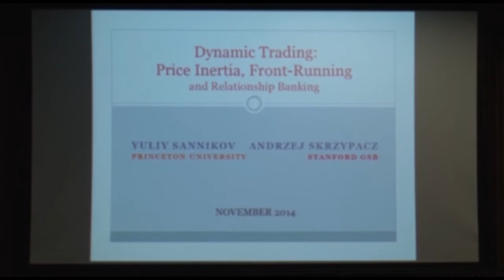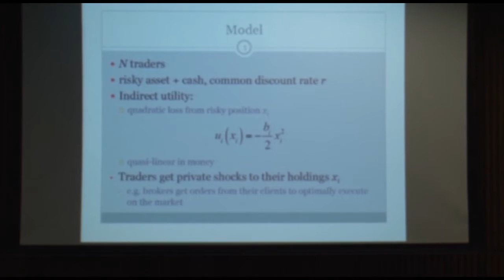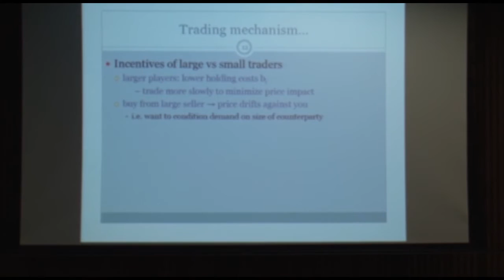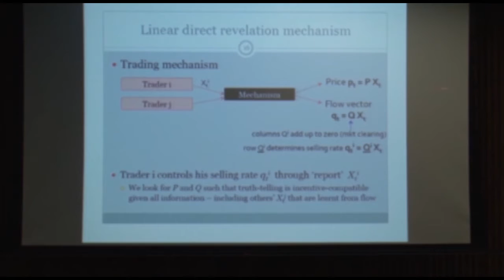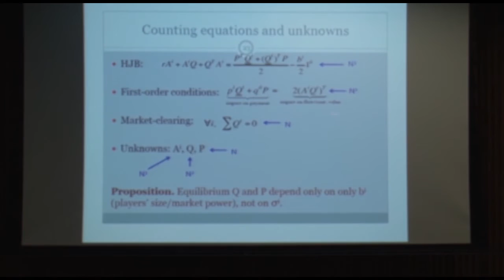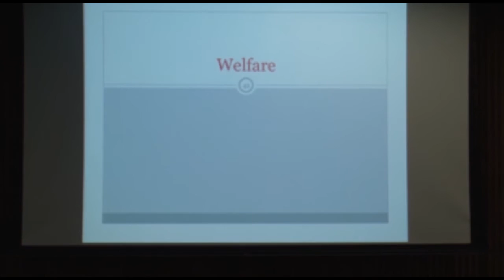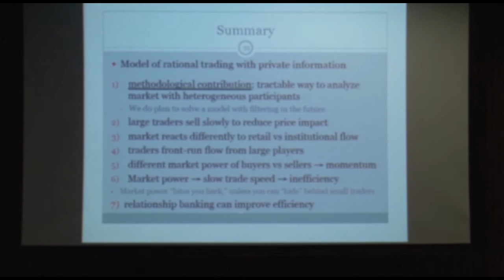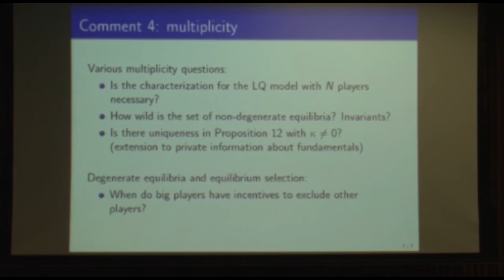FGV/EPGE - 2014 Workshop on Economic Theory - Yuliy Sannikov (Princeton University)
The FGV EPGE hosted the Workshop on Economic Theory on November, 24th.

Important economic theorists such as David Martimort (Paris School of Economics), Alessandro Pavan (Northwestern University), David Rahman (University of Minnesota), Yuliy Sannikov (Princeton University), Federico Echenique (California Institute of Technology), Muhamet Yildiz (MIT) and Roland Strausz (University of Berlim) presented their work.

This workshop represents a great opportunity to disseminate some of the recent developments in the field.